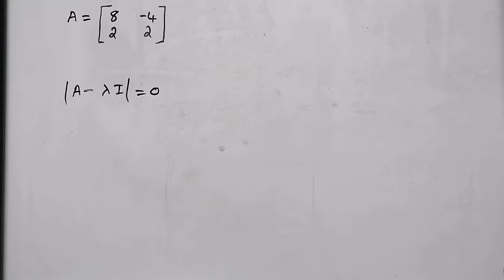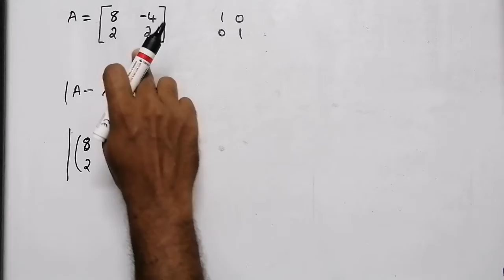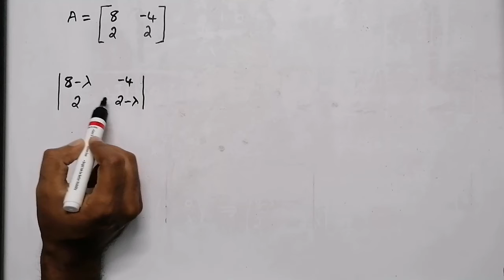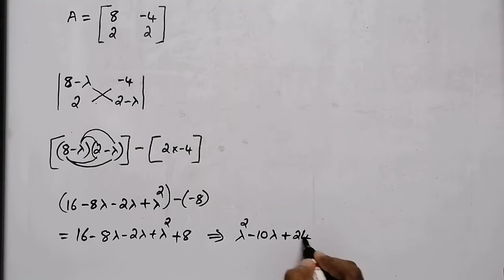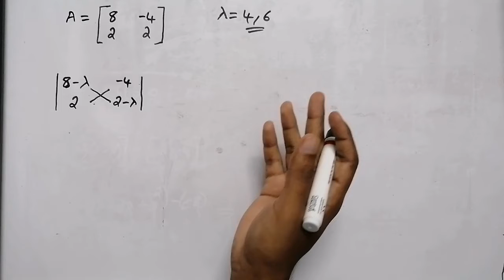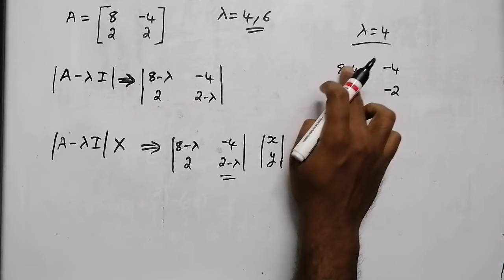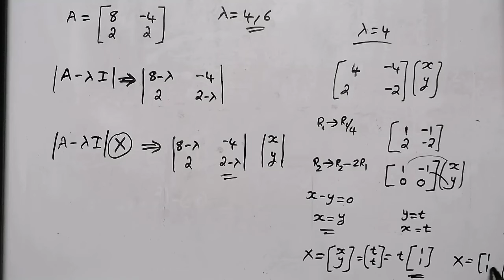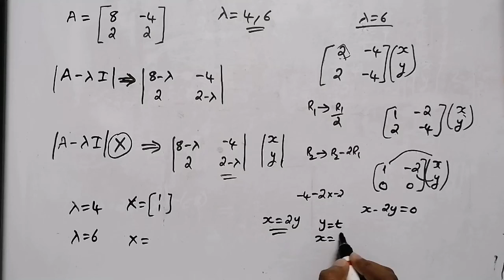Eigen value and eigen vector in Malayalam | Linear Algebra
Eigen value in calculator

Engineering mathematics detailed explanation for KTU students
Finding eigen value
Finding eigen vector